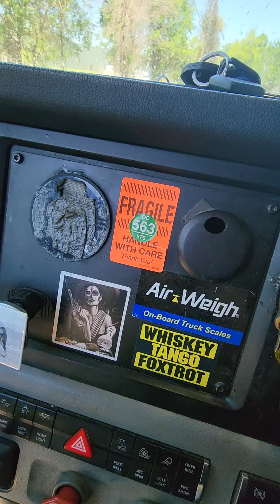My tire job.